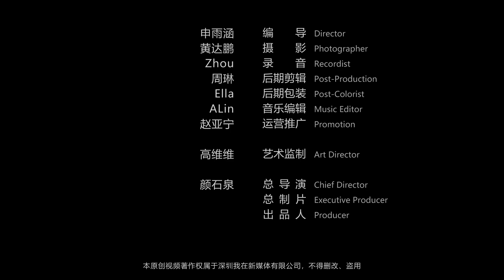左手深圳 右手香港 出則通達世界 入則盡享都市繁華與城市綠意 Shenzhen left hand Hong Kong right hand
其實房子本身它只是一些磚塊和水泥的堆砌，它最關鍵、最有價值的是它周邊基礎設施的搭建。
In fact, the house itself is just a pile of bricks and cement. The most critical and valuable thing is the construction of the surrounding infrastructure.